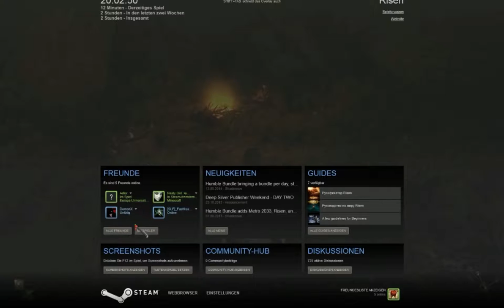Risen [#007] Enrico weigert sich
Enrico will nicht zurück, denn er soll zur Ausgrabungsstätte zurück, weil er Geister hört .Ich sage da nur: ER HAT DEN VERSTAND VERLOREN.

Titel: Risen
Genre: RPG
Entwickler: Piranha -- Bytes
Publisher: Deep Silver
Veröffentlichung: 30 Okt. 2009

{RISEN}
Rollenspiel von Piranha Bytes / Deep Silver (2009)